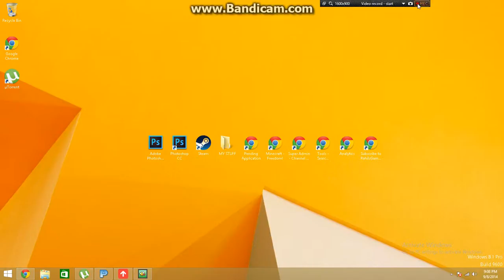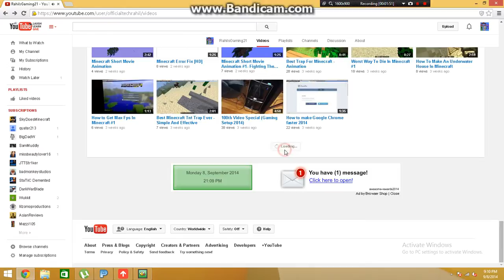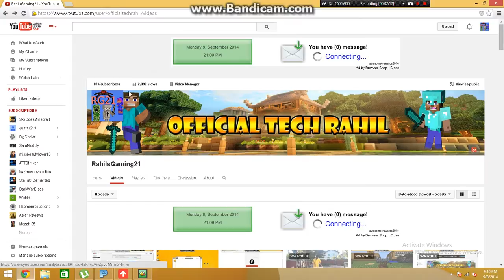Channel Update #1 - About My Channel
Profile Picture = $1
Channel Art = $1
2.I Will Verify You Sent it
3.Skype Me OfficialTechRahil To Tell